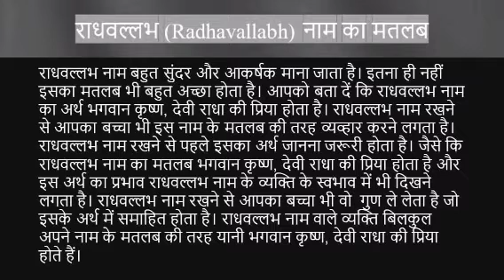Radhvallabh name ka matlab kya hai | radhavallabh name meaning in hindi | Name vala